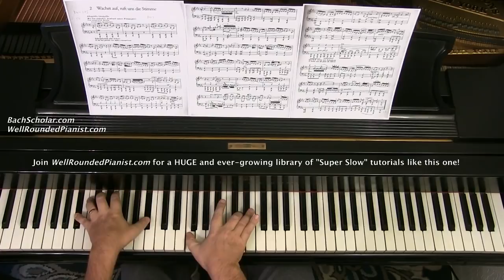BACH-BUSONI: TUTORIAL on "Sleepers Wake" ("Wachet auf")